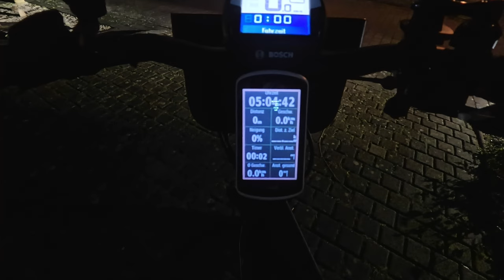Frühaufsteher Tour mit dem E-Bike im Münsterland ⏰🦉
Es war in diesem Frühjahr schonmal wärmer als an diesem Morgen Ende Februar 2024. Aber verabredet ist verabredet. Egal ob man die Finger am Ende der Tour noch spürt... 😳